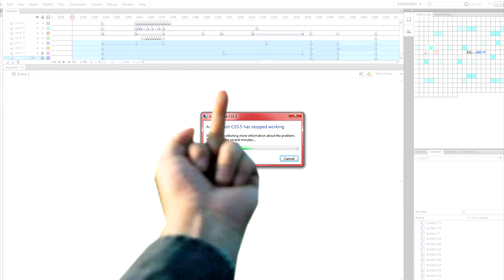The Morkey Moose and Dornald Derk show: Death at Sea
Well slap my tits and call me Larry. It's the second episode of The Morkey Moose and Dornald Derk show! My videos will generally be shorter now so that I can actually finish them and present them to you lovelies. Special thanks to Robert, Hmm Nice Bike, Nikolai, Cnut and the lovely Andrew Wilson for the voices and characters that they have provided for me. I love you guys, like, in a super gay way.

Love Sandwich